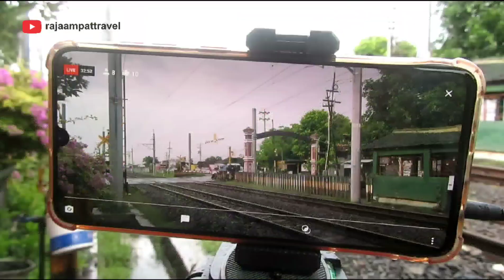LOGAWA BERJALAN KEMBALI!!! KERUWETAN LALU LINTAS DI JPL 283 KRAPYAK